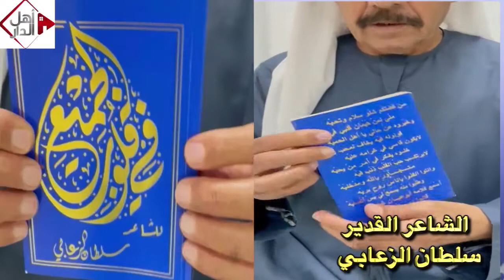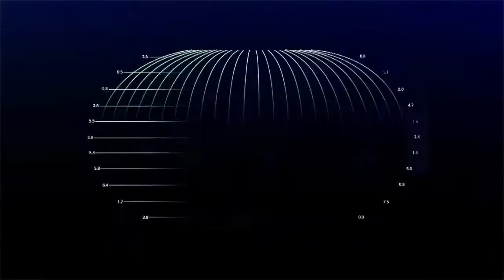من فضلكم شلو سلام و تحية